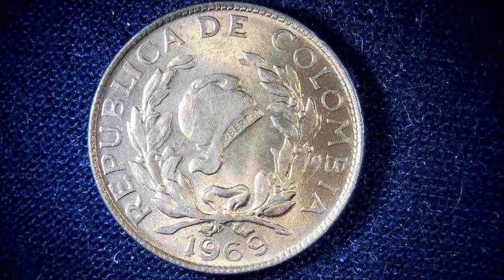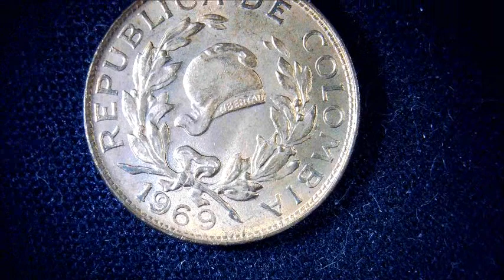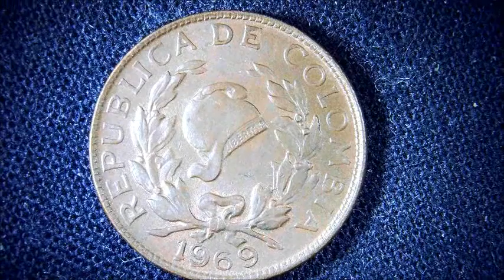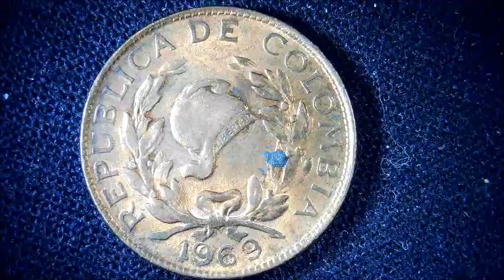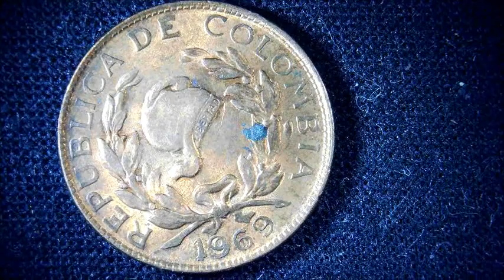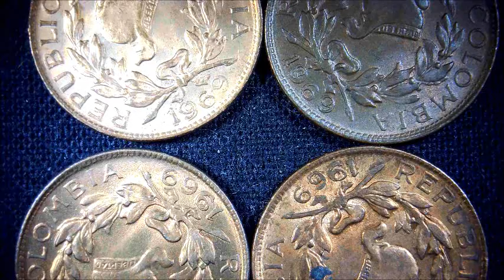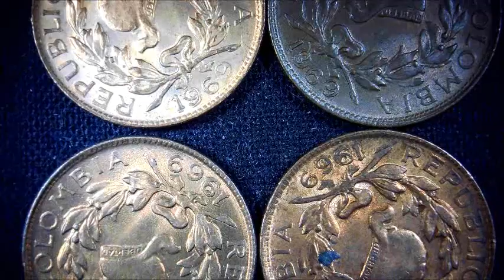1969 1 CENTAVOS Re-punched Date 4 piece Part 4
The fun of finding error coins is that it's hard to find them, so when you find them, you're very happy. However, this time I found a country that is very likely to be found, and I said that Belgium can find a lot more, but it may be easier to find. The country is Colombia.
It's 1 Centavo, but it's fairly easy to get in, and I'll show you what I got.
エラーコインを見つける楽しみは、エラーコインがなかなか見つからないから見つけたときお喜びが大きいから。しかし今回非常に簡単に発見される可能性の高い国を発見、以前ベルギーが割と多く発見できると言ったが、もっと簡単に発見できるかもしれませんよ。その国はコロンビアです。
１CENTAVOSですが結構簡単にてにはいります、手に入れた物を紹介します・